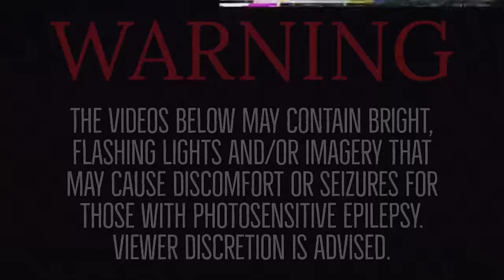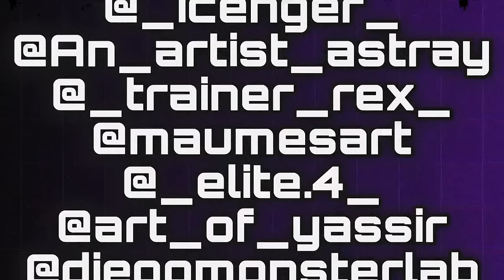WES & MIROR B Return in Pokémon XD: Descent of Darkness!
in this video more dark secrets are revealed in this action packed fourth chapter! Fully of formidable foes and sinister Shadow Pokémon. As I continue the story of my conceptual game, Pokémon: Descent of Darkness XD which continues the story of the fan favorite spin offs Pokémon Coliseum & Pokemon Gale of Darkness XD in my own reimagined version of the Orre Region! With a brand new story, new locations, characters and of course Shadow Pokémon! With plenty of twists and turns to keep you on the edge of your seat.

Mykel Ryan (@mykemon_regions) • Instagram photos and videos

Alien Hello, Western Blues Rock, Heavy Blues Rock, Enchanted Forest, Futuristic City

Make sure to check out and support the incredible artists who helped me bring my ideas to life with these amazing artworks: